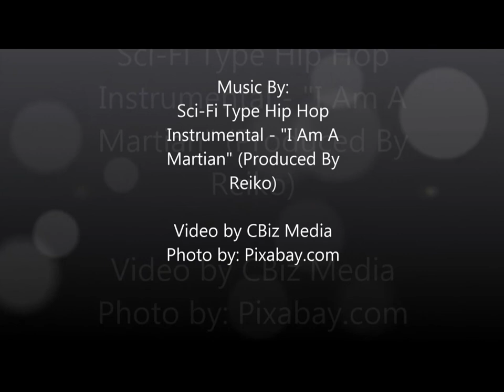STIMULUS DIMENSION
HOST: DENNELL YOUNG, GUEST D. J. LOS.